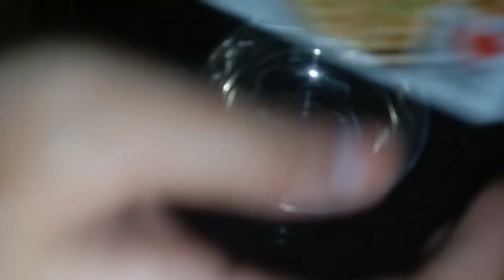one pot pasta 🍝🍝🍝🍝😋😋😋😋😋